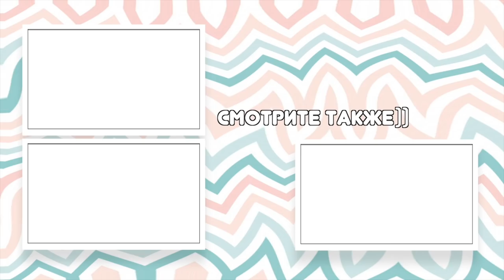КОСА из 7 ПРЯДЕЙ с ПОДХВАТАМИ. САМЫЙ ПОДРОБНЫЙ Урок! How To: Six (7) Strand Braid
◉  F a c e b o o k

Музыкальное сопровождение